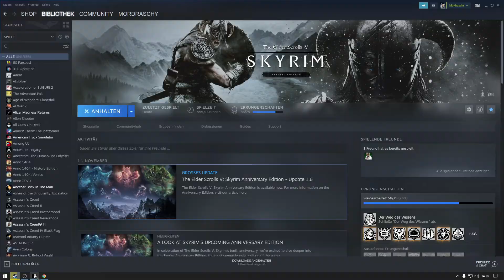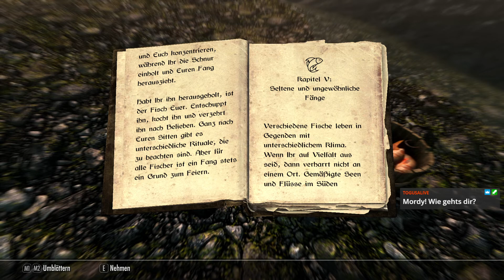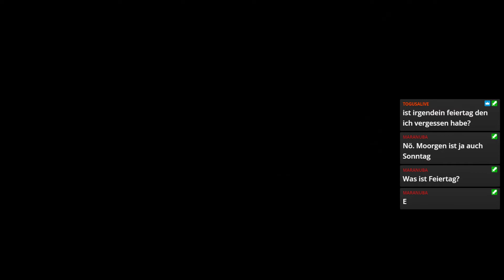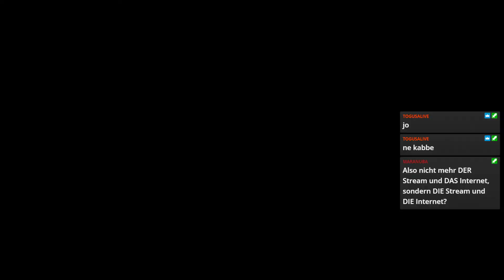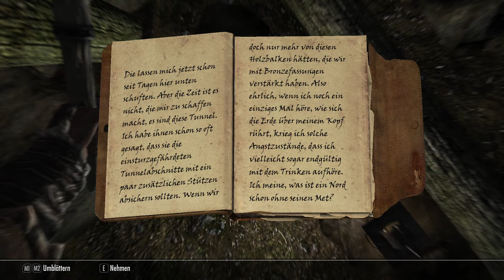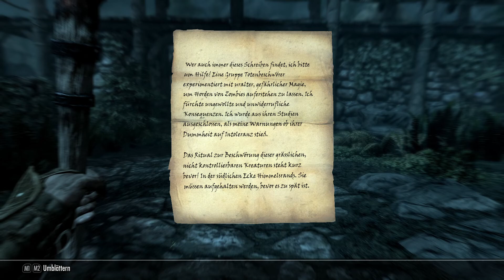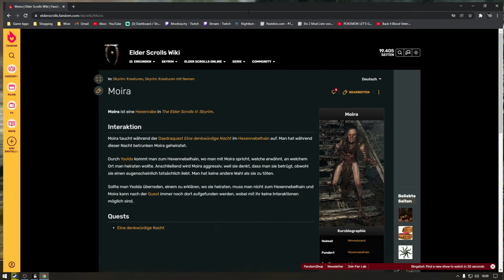SKYRIM ANNIVERSARY EDITION🐲001: Vom Gefangenen zum Drachenblut